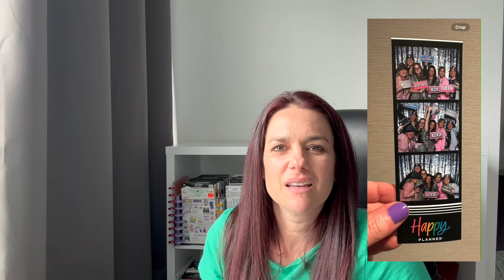GO WILD RECAP [What did I think about my first Go Wild experience??]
Here is a recap of my very first Go Wild experience.  Check out the video to see what I thought!

If you want to see all the SWAG I received, click on this link for my Swag video.